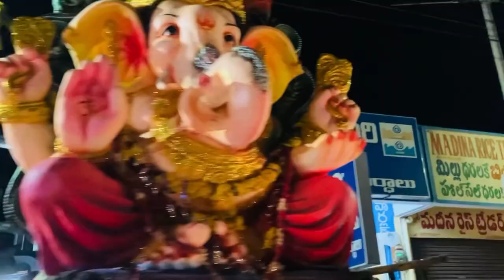KURNOOL 💥GANESH NIMAJJANAM 💥2023💥 bye bye Ganesha 🫠🥺🫶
Hi everyone,
In this video I had uploaded the vlog of Kurnool Ganesh nimajjanam 2023 .